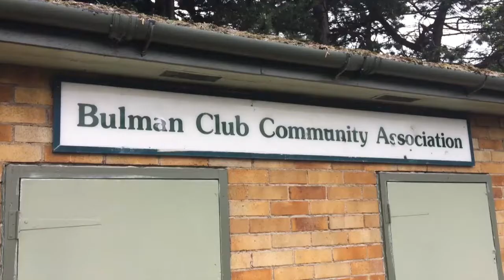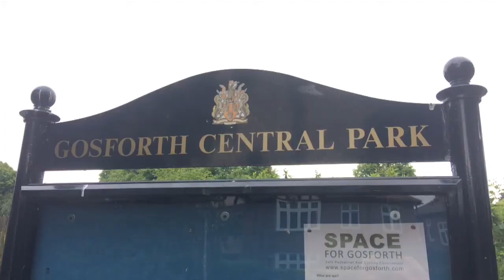Gosforth Central Park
Introducing the joint public consultation between Newcastle City Council and Gosforth Central Park Tennis (GCPT) about the proposed plans for the tennis and basket ball courts, cafe and former Ladies Bowling Green. The plans are currently on display at Gosforth Library and there will be a public consultation event at Trinity Church Gosforth on Gosforth High Street (18 June, 7pm).